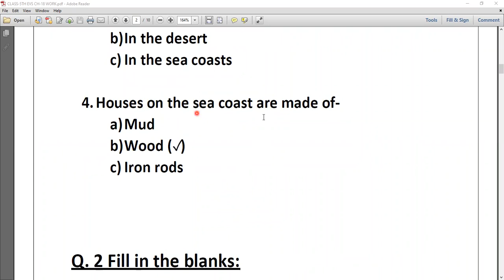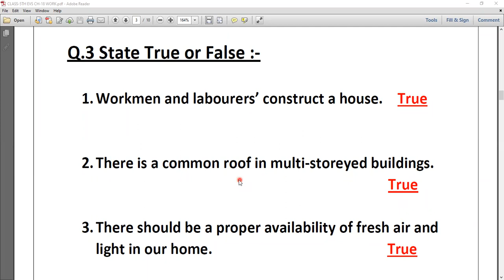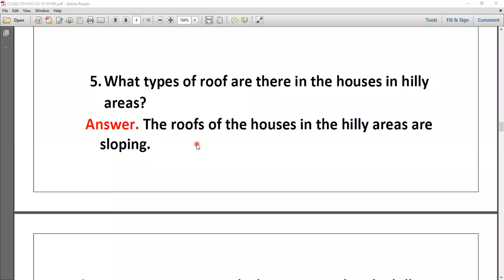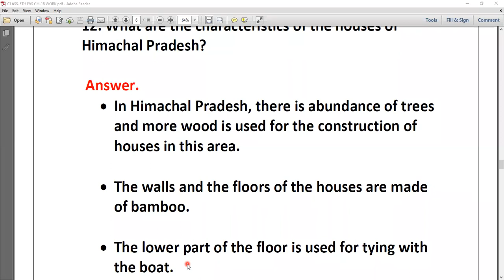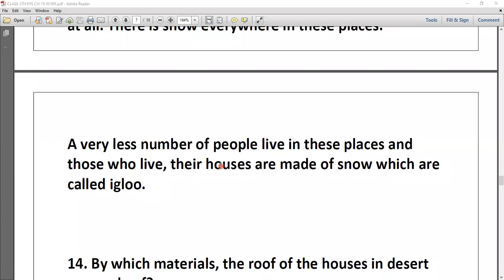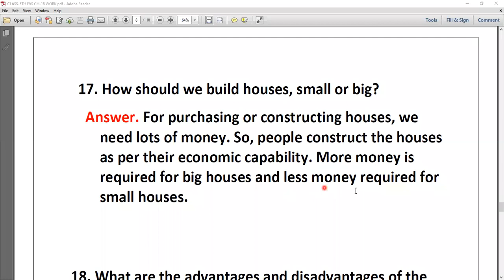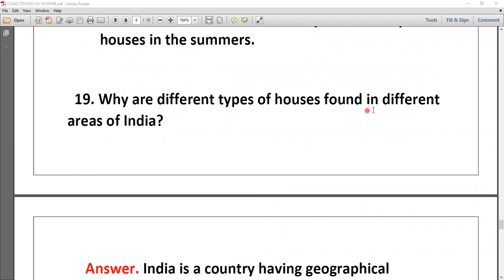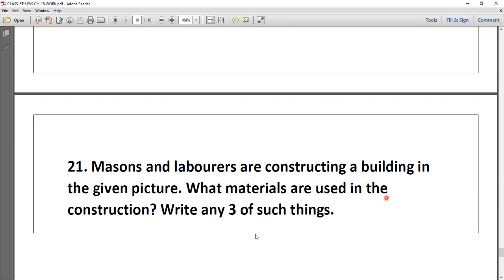Different types of houses ( Exercise )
Class - V - EVS ( LPPS ) - Online Class 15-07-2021 by Pooja Ma'am